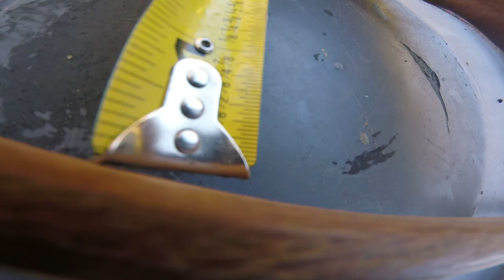Longbows And The Laws Of Nature